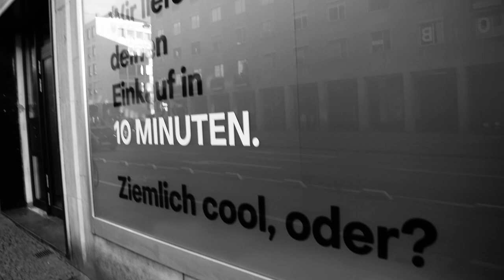Liferando-Rider über Betriebsratsgründung: "Sie haben alles versucht um es zu verhindern!"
Henry arbeitet seit einem Jahr als Rider für Liferando. Jetzt spricht er über billige Ausstattung, unbezahlte Überstunden, Alltagsrassismus und systematische Versuche Betriebsratsgründungen zu verhindern - Ein Interview der Revolutionären Einheit Darmstadt.